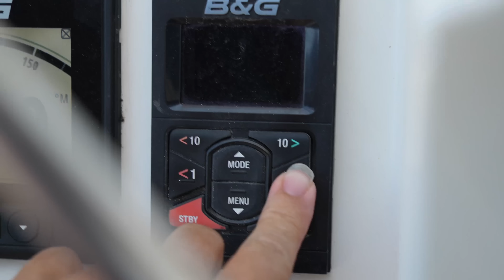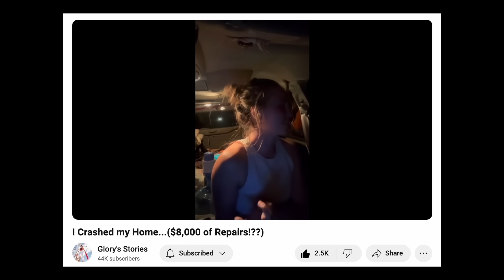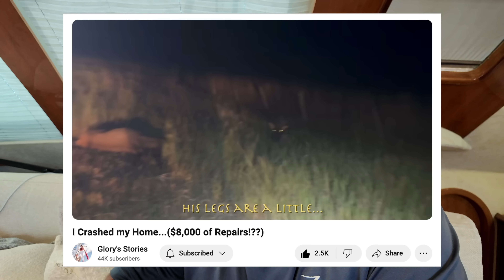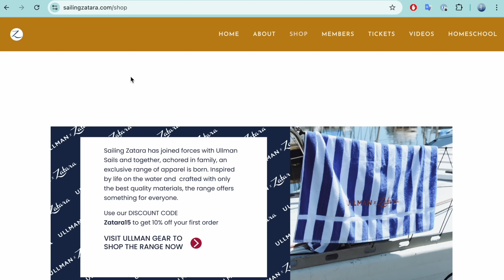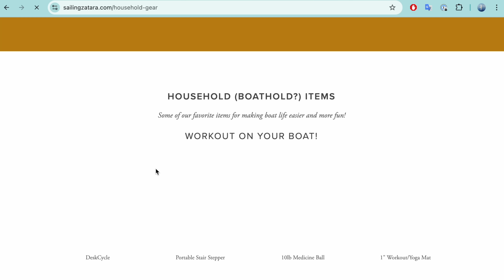Living our BEST (mid)LIFE! Empty nest on a sailboat ⛵️(Ep 303)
Are you ready to change your life? life may have moved on since July, but the people of Union Island are still neck deep in the rebuilding efforts. Please consider donating

Do you love our gorgeous sails? Discover the perfect sails for your boat with Ullman Sails.

Some products featured in this video were provided to us complimentary or at a discounted rate, in exchange for conducting product reviews and/or showcasing them favorably on our YouTube channel for marketing purposes.

Happy Sailing!

Slow Rain (Instrumental version) by Thyra
I Remember Well by Cody Francis
Another Pineapple Please by The Fly Guy Five

Willow woods by Finn Whitaker
Hippoie Drip 2 by Finn Whitaker
Merica by Finn Whitaker

00:00 Sailing to St Vincent & Grenadines
05:55 Union Island hurricane Beryl
07:40 Glory’s Stories controversial video
11:58 Sailing back to mainland Grenada